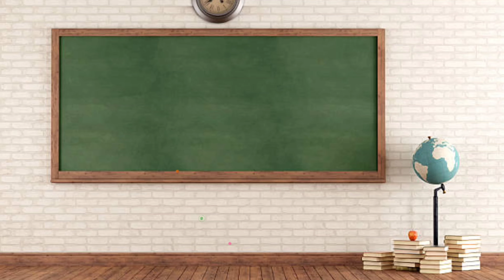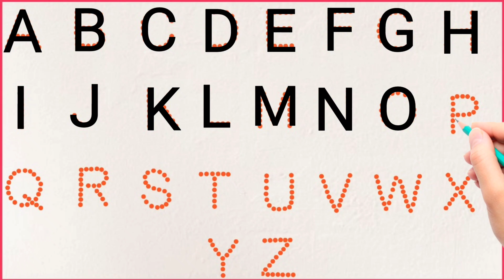ABCD SONG | ABCD RHYMES | ALPHABET | A TO Z | A FOR APPLE, B FOR BALL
hindivarnmala, ABC alphabat song, Alphabet, song for Children, ABC song for kids, अ से अनार,
Hindi Varnamala, Hindi Varnamala Geet,
Hindi Phonics Song, Hindi Rhymes, क से कबूतर,